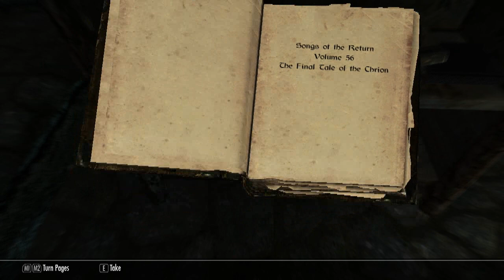Let's Play The Elder Scrolls V: Skyrim (Badly): #78 - If You Can't Stand The Heat